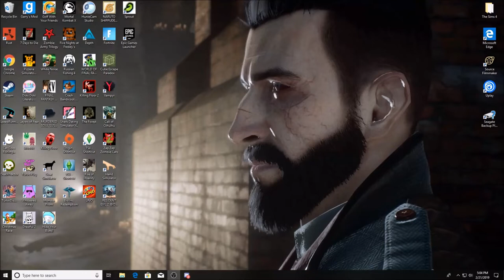MR. X's BOOTIE BURGERS!!! ~ Golf With Charcole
Yummy, I could just eat them up!!

If you guys liked this video, make sure to leave a like down below and of course don't forget to subscribe for more content and to help the amazing community you guys have built grow! Share with a friend, because sharing is caring!